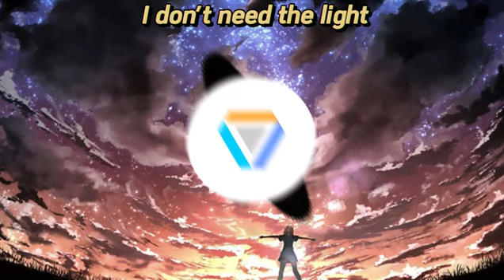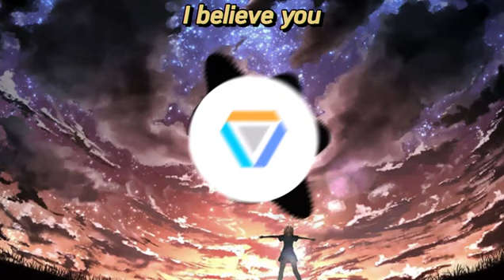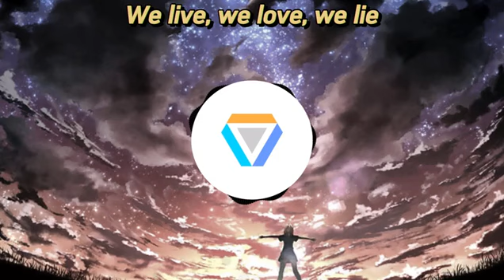Alan Walker - The Spectre (Lyrics)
Please note that this is not an article I made myself, I took it from someone else!
If you find it interesting, don't forget to give me 1 like and 1 channel subscription! Thank you so much everyone!!
Mọi người lưu ý là đây không phải bài mà mình tự làm mà mình lấy của người khác nhé!